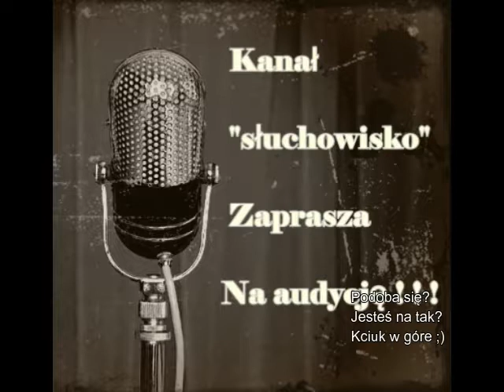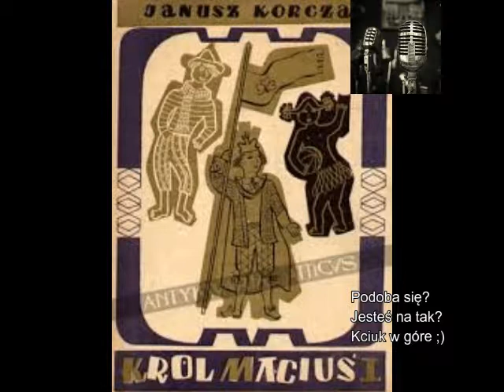Król Maciuś Pierwszy Janusz Korczak cz 11